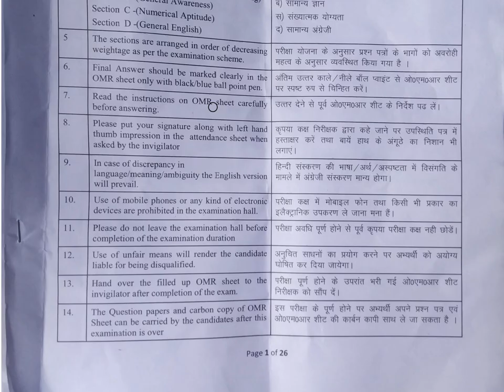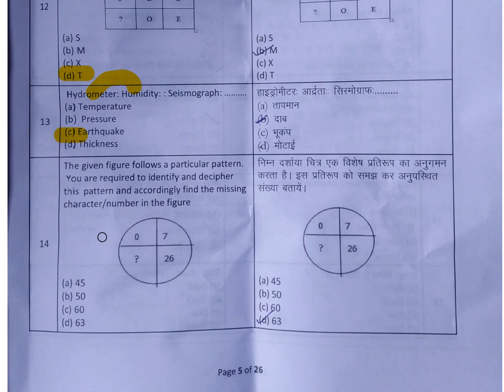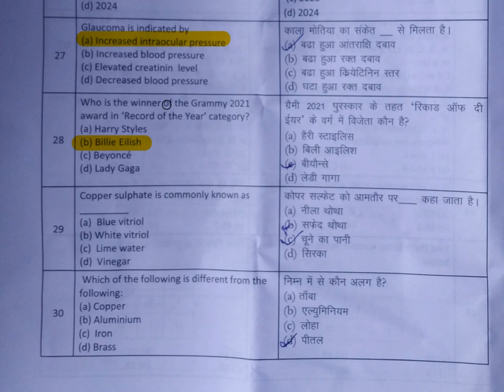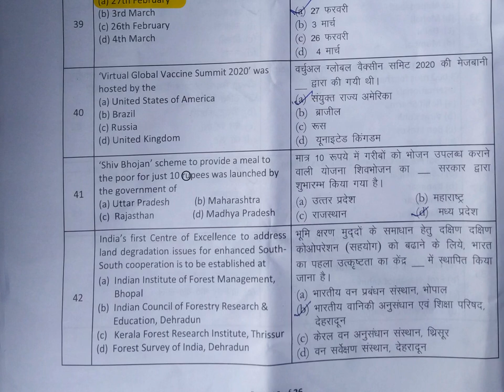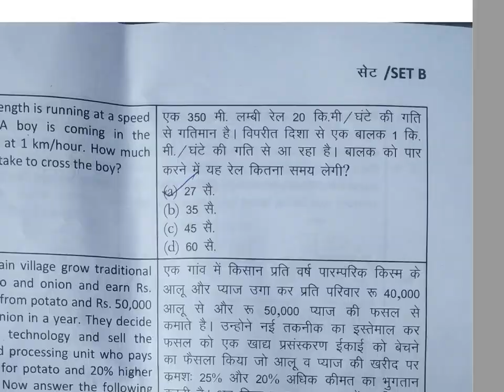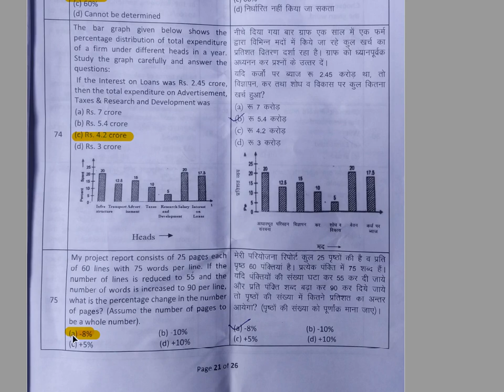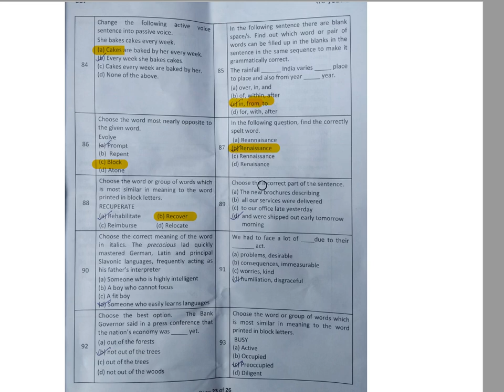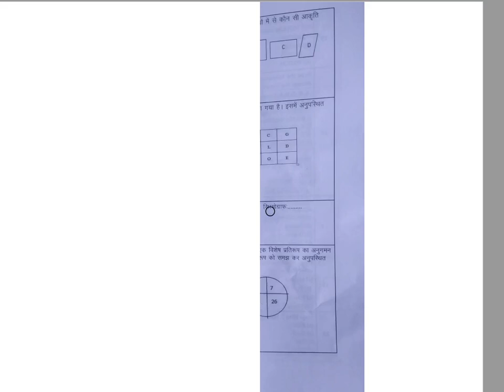FRI MTS PAPER SOLUTION 2021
FRI MTS PAPER SOLUTION HELD IN 3 OCT 2021

FOR PDF AND ANSWER KEY JOIN OUT TELEGRAM CHANNEL
@AJTODAYC AND @ukpsc11